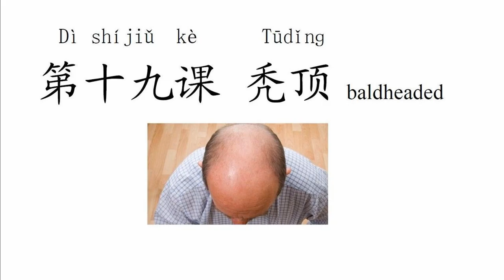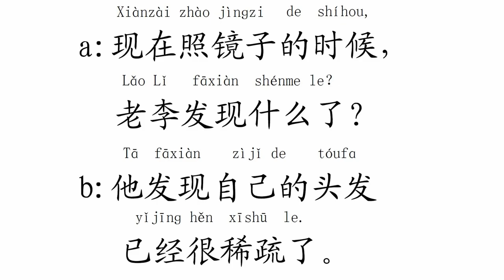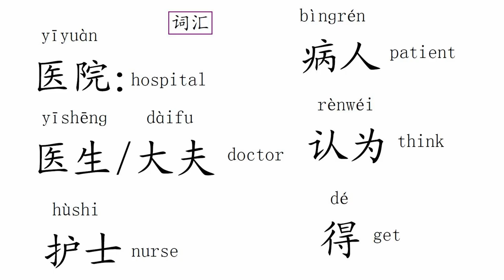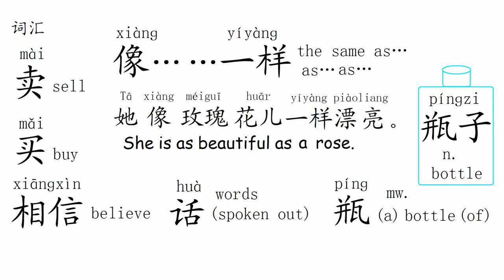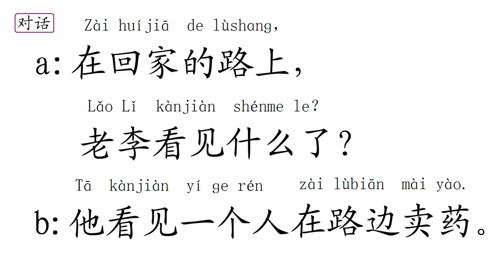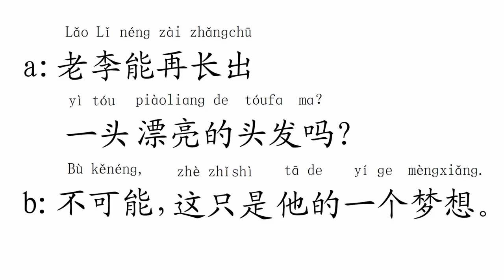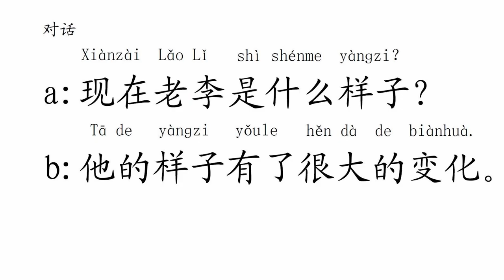Quick Chinese 1+1 Lesson 19 秃顶 Baldheaded